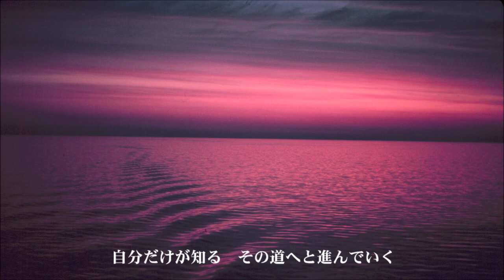【VOCALOID合唱団】神の背中（完）【オリジナル】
Soprano : Lily, IA
Alto : Iroha, Yukari
Tenor : VY2, KAITO
Bass : Gackpoid (Native, Power)